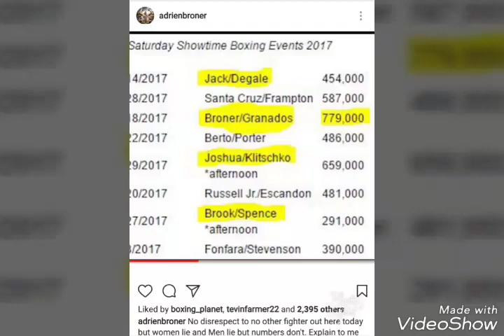Is Adrien Broner the Biggest Showtime/PBC Boxing Star?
After Adrien Broner posted Showtime Boxing 2017 viewership Numbers and showed he is head and shoulders above any other boxer thus far in 2017. We speak on is Adrien Broner the biggest star on Showtime/PBC Roster.